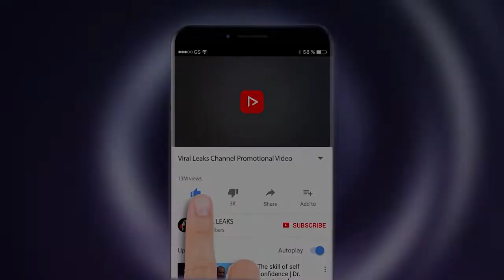Devoleena ने lockdown में किया adoption, fans का जीता दिल